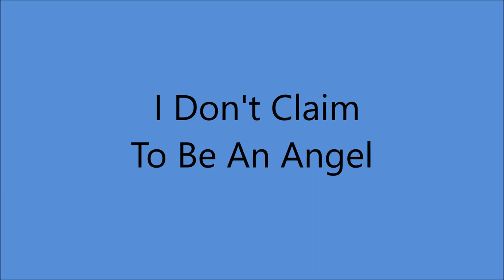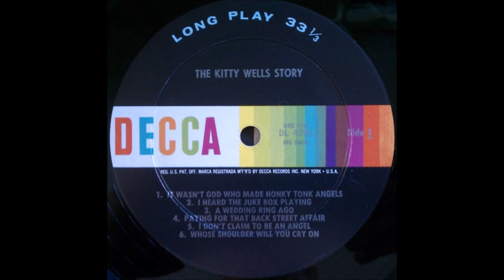Kitty Wells - I Don't Claim To Be An Angel [1963].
[Written by Johnny Wright - Jack Anglin - Jim Anglin].
Follow up to "Honky Tonk Angels".

Issued  on  2 x LP SET "The Kitty Wells Story" [1963].

and  unknown musicians...Producer: Owen Bradley.